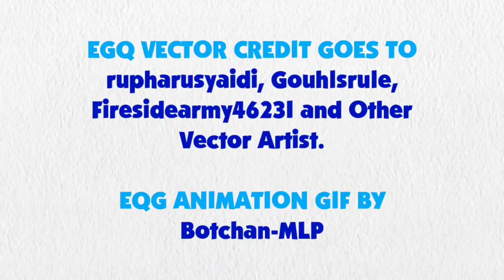Blue's Clues and Sunset Shimmer: Skidoo Series Episode 43 - Yoshi's Tropical Island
Sunset Shimmer and Blue are skidooing to Yoshi's Tropical Island from the Mario Party series.

Credit to DeepPonies for Sunset Shimmer's Voice, Ben Casey, RoccoTheBlue'sClues&OtherShowsFanatic3000, Jordan Gwartney, Botchan-MLP, Princess Creation345, CloudyGlow, Evilasio2, YTPinkePie2, rupahrusyaidi and all the vector artists